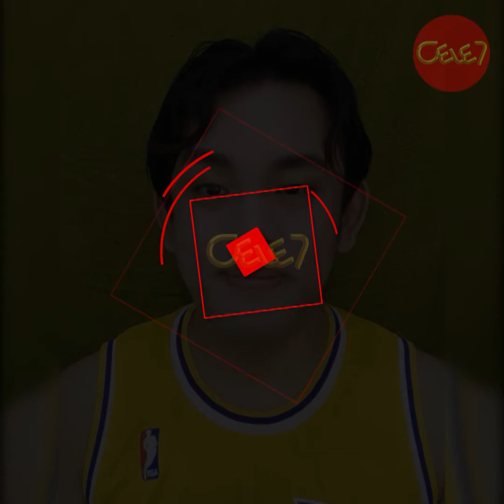Second Wave မှာ ဘာသာရေးပိုလုပ်ဖြစ်တယ်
"အားလုံးကိုစိုးရိမ်တယ်။ ဒီရောဂါကိုဘယ်သူကိုမှ မခံစားစေချင်ဘူးလေ။ အခုဆိုရင် သေဆုံးမှုနှုန်းတွေကလည်း မြင့်တက်နေတယ်။ ကူးစက်မှုနှုန်းကလည်း မြင့်တက်နေတယ်ဆိုတော့ ဘာပဲဖြစ်ဖြစ်ဂရုစိုက်သင့်တယ်။ တချို့တွေက အခုထိဒါကိုမကြောက်ကြသေးဘူး" ဆိုပြီး ပြောပြလာတဲ့ မောင်မောင်ဖိုးပြည့်။ စိတ်ပိုင်းဆိုင်ရာနဲ့ပတ်သက်ပြီး ဘာပြောသွားလဲဆိုတာ...???